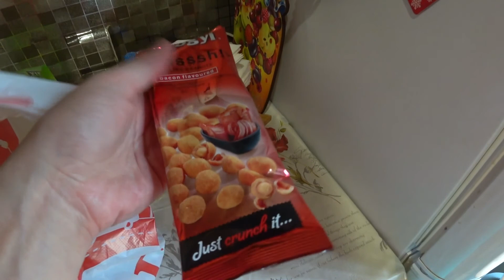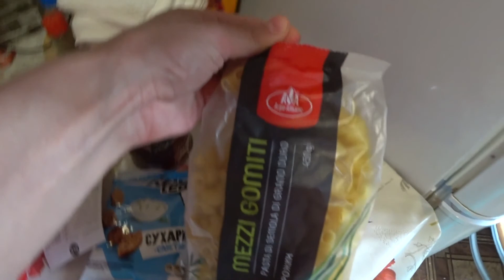VLOG: Всего ПОМАЛЕНЬКУ... 17.06.20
Меня зовут Анна.Моего мужа Сергей.Мы живём в Московской области.
У нас двое детей:Евгений и Дмитрий.
На канале мы будем делится с вами нашей жизнью.
Снимать влоги,ходить по магазинам,снимать обзоры покупок,расскажем и покажем как нам удалось накопить на дом своей мечты,будем с вами делиться своими рецептами.

семейный канал семья ДЕНЬРОЖДЕНИЯ ПОДАРКИ дневник лето смешные дети#море